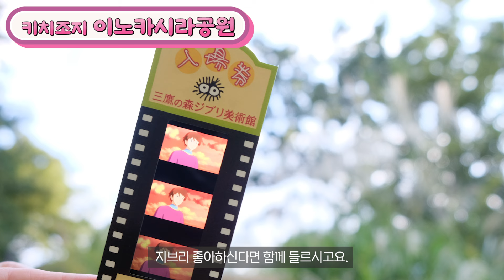도쿄 벚꽃 여행 가실 분들 모여요!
도쿄 벚꽃 여행 가시는 분들 같이 준비해요.

00:00 인트로
00:53 우에노공원
02:29 나카메구로 강변
03:31 치도리가후치공원
04:15 신주쿠교엔
04:47 키치조지 이오카시라공원
05:32 스미다강